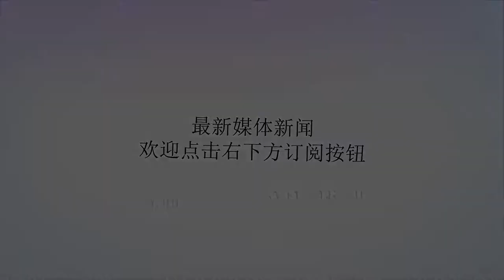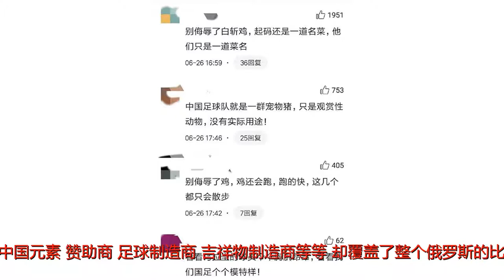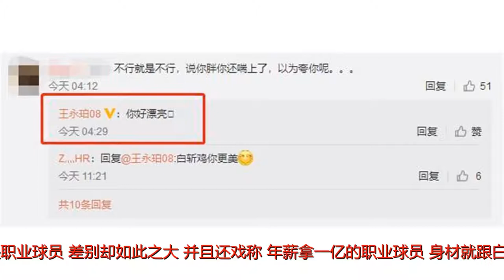国足球员王永珀因不满网友评论其身材，直接对骂：屁眼长脸上了？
谢谢！现效力于天津权健足球俱乐部的中超球员王永珀最近上热搜了，先是因台湾媒体谈论中国足球，把王永珀身材作为案例评论，后又在6月28日，他又因回怼台媒却与网友开骂惹上了争议先来简单说说台湾媒体评价王永珀之事：2018俄罗斯世界杯正在激烈进行，而中国男足“照例”无缘世界杯，作为14亿人的泱泱大国却无法打进世界杯，台湾媒体因此专门做了一档节目，从各个角度来分析其原因，而视频传到大陆后，也被网友纷纷点赞形容评价中肯节目中主持人引用了白岩松在本届世界杯上的一番言论：中国虽然拥有众多的足球球迷，而且中国球迷对足球的热情，绝不亚于任何一个国家的球迷，但本届世界杯，中国队虽然无缘，但中国元素（赞助商、足球制造商、吉祥物制造商等等）却覆盖了整个俄罗斯的比赛赛场台媒主持人在谈到“14亿人为何连13个足球队员都选不出？”时，就拿出了国足球员王永珀的身材作为话题，他们直言：看看C罗的身材，再看看国足的身材，同样是职业球员，差别却如此之大！并且还戏称“年薪拿一亿的职业球员，身材就跟白斩鸡一样！”台媒还分析，正是由于他们挣钱太容易太轻松，开豪车住豪宅，那么何必还拼命去踢什么世界杯呢？他们只懂得享受生活！视频一经流传至大陆，网友们出奇一致的赞同，大家声称，虽然“年薪一亿”、“中卫王永珀”等都是错误说法，但国足之所以在国际赛场成绩之差，原因分析得还是很有理的而北京时间6月28日，当事人王永珀也终于出来说话了，他发文声称：台湾省人民还活在十年前，也谢谢你们能看得起我，我会向年薪一亿加油的，白斩鸡变辣子鸡！然而王永珀此微博一出，网友们全都针对国足身材及国足成绩展开讨论，但让人没想到的是，王永珀不仅回复了部分网友，甚至还直接骂上了上面都看到了，有的网友被王永珀讽刺为“小人妖”，有的还被直接骂道“屁眼长脸上了？”，这样的言论也瞬间激起了大家的愤怒，直言：这样怼球迷，素质也是没准了！估计小学都没毕业，出口成脏素质堪忧！给你个球踢，在我们国家的经济环境和强大的纳税人支持下你们这样的人才能拿百万年薪，没球踢你啥都不是，还真当踢球是做生意！你凭本事把球踢的这么烂，那我就应该凭本事骂的你狗血淋头...作为足球球员，身材跟成绩挂钩吗？一名职业足球运动员，优秀的身材身体素质，才能应对很强的身体对抗，才能作出更大难度的动作，我们来看看2002年，中国至今唯一一次打进世界杯决赛圈，当时国足球员的身材是什么样子的：当时的球员，个个身材健硕，而现在的国足呢：对于台媒的评价，你还真的无力反驳